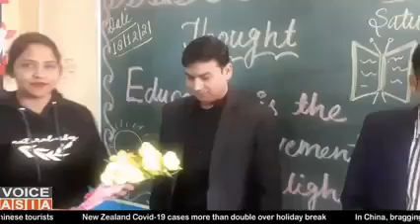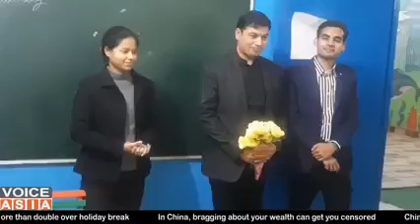brainywood science 4th dimension of education